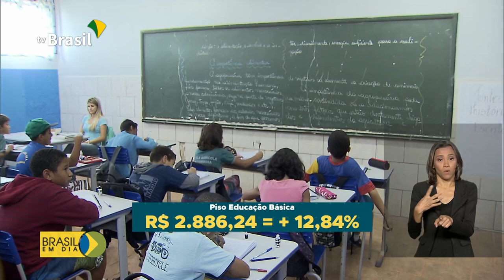Novo piso salarial para professores da Educação Básica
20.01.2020 - Professores da Educação Básica receberão aumento. O objetivo do Ministério da Educação é valorizar este profissional indispensável para a formação dos alunos.